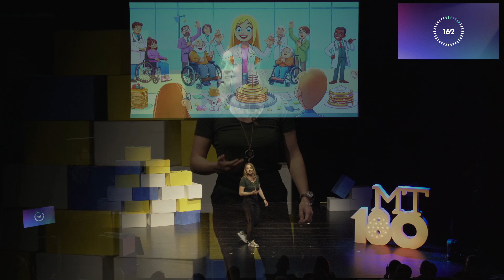MT180 2024 – Céline Ertlen - Finale Aix-Marseille Provence Méditerranée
MT180 | La finale régionale du concours Ma thèse en 180 secondes a eu lieu le 23 février 2024 au Cube à Aix-en-Provence. Céline Ertlen, doctorante à l’Institut des Sciences du Mouvement (ED Sciences du Mouvement Humain) a présenté sa thèse : « Etude de l’efficacité de stratégies thérapeutiques utilisant le tissu adipeux sur les récupérations sensorimotrices après une lésion de la moelle épinière. »